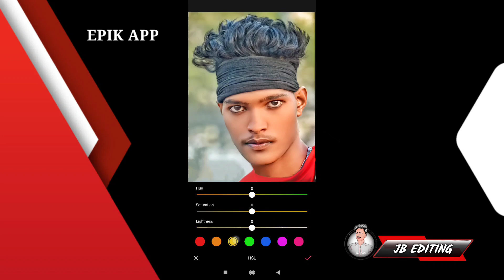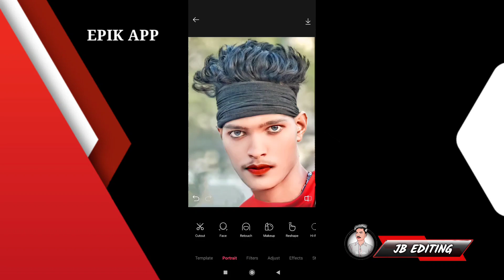Epik Photo Editing Smooth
Epik Photo Editing || Epik Photo Editing Kaise Kare || Epic Photo Editing

1:- Epik Photo Editing
2:- Epic Photo Editor
3:- How To Use Epic App
4:- Epic Photo Editing
5:- Epik Photo Editing Kaise Kare